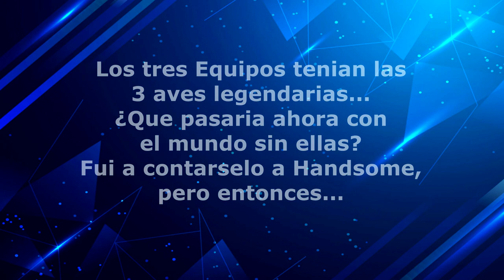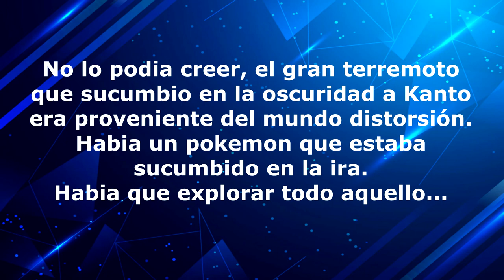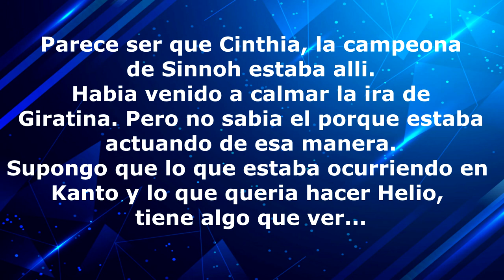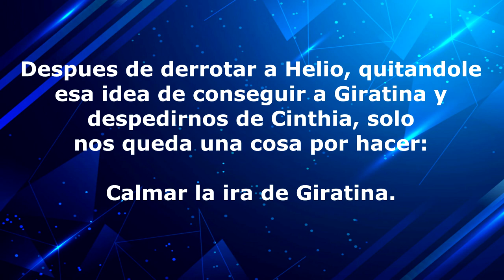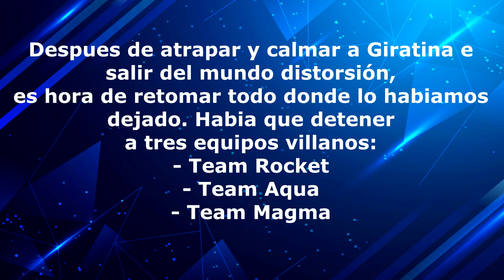POKEMON FLASHBACK - [FANGAME 21 - LA IRA DE GIRATINA]